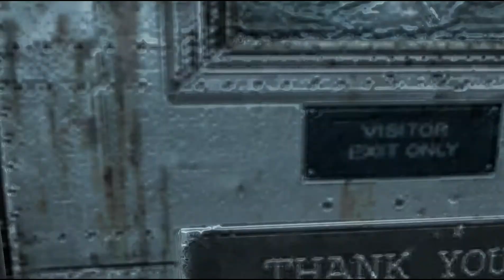【沉默之丘：歸鄉】[Silent Hill：Homecoming] #22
主機平台：PC單機遊戲
遊戲類型：冒險
遊戲人數：1人
製作廠商：Konami&Double Helix Games
發行廠商：Konami
語言版本：英文(中文字幕)

《沉默之丘：歸鄉》是 KONAMI 驚悚遊戲代表作《沉默之丘》系列第 5 代作品，也是首款次世代平台新作，由美國 Foundation 9 Entertainment 旗下的 Double Helix Games 擔任開發。遊戲中玩家將扮演美國歸國青年軍人艾力克斯‧薛普（Alex Shepard），為了探尋突然失蹤的弟弟約書亞‧薛普（Joshua Shepard）的下落，而逐步闖入未知的恐懼空間...